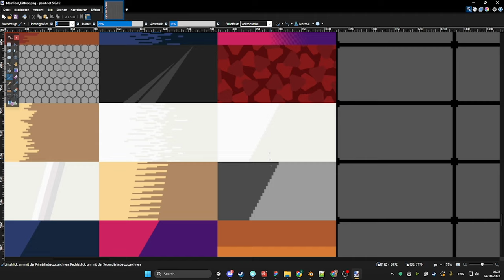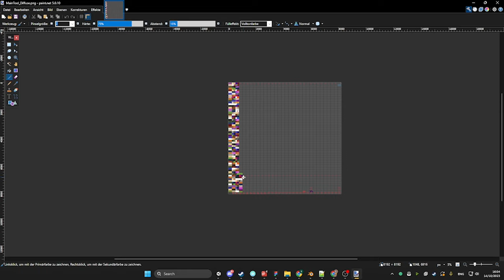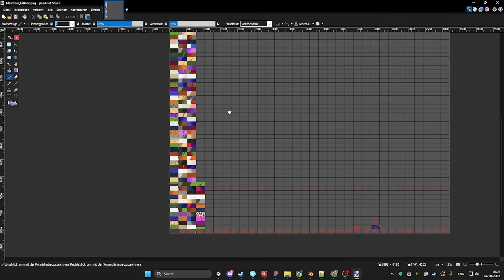Devcast #16 - How we collect Feedback & QnA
Welcome to our Weekly Recap #16!

Lets take a look on how we collect feedback and what burning questions our community still has regarding us & the game.

Chapters:
00:00 Intro
01:15 Skin System Update
04:28 Update on new Modelers
05:22 How we do Feedback & the Form
11:04 Roadmap
12:59 What are the worst/best map and why?
20:52 Parachutes any time soon?
23:00 New Support Weapons
27:57 Do you have a dog?
28:25 Why no shotguns?
29:16 attachments for guns
31:06 the Maid skin
33:12 Future 2x XP Events
33:37 When will vehicles become fun to play with?
37:20 Vilaskis Paintings on Maps
38:05 When new Weapons?
38:30 Are Helicopter Miniguns underwhelming?
39:50 Pineapple on Pizza?
41:03 Vehicles in shooting range?
43:01 Pepsi or Cola?
44:24 Any plans for Mortars?
44:54 Developing with bigger Team sizes?
45:55 C4 removed from medics?
46:32 Hardcore/ Milsim mode?
47:48 Weapon Progression updates?
48:43 New UI?
49:43 What do you have for lunch today?
50:25 Sound update?
51:07 Does the Dev Team Play?
53:45 How did you meet Oki and Vil?
54:50 Prestige Tokens
55:35 Infected Mode
56:43 Christmas/Halloween event?
57:14 Crazy vs Normal skins
59:13 Ideas for Halloween
1:00:01 Outro